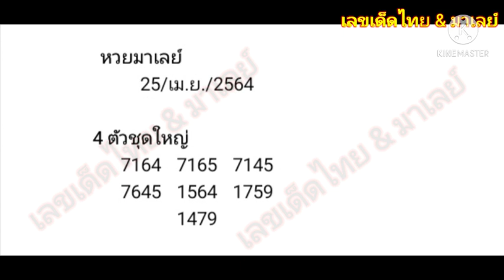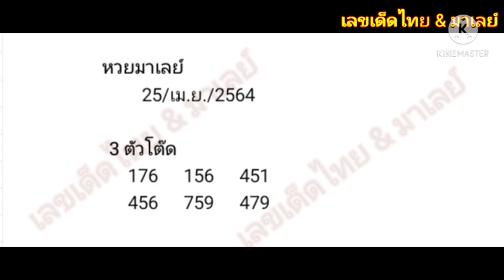หวยมาเลย์ 25/4/64